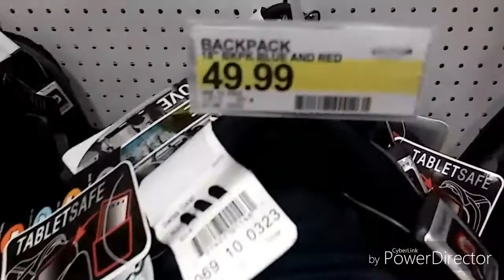TARGET SHOP WITH ME! (THE PERFECT BACKPACK) mom and boys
Join me as i shop TARGET in search of the perfect backpack. This is my first attempt at vlogging so it's a little rusty guys! I promise it'll get better! We love you! ❤